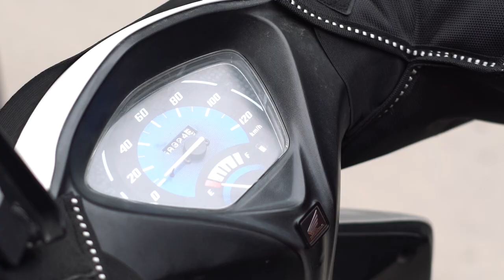Kendi işinin işçisi moto kuryeler: "Şehrin her sokağında varız, sokaklar bizim evimiz"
İnternet alışverişinin artmasıyla yaygınlaşan moto kuryelik zannedildiğinin aksine kendi hesabına çalışan esnaftan çok; şartlarını, ücretini, mesaisini firmaların belirlediği, risk ve maliyetlerini sıfırladıkları bir iş modeli.
Bu model emek sömürüsünü gizlemeye çalışmasının yanında örgütlülüğü de engelleme üzerine tasarlanmış ve bu alandaki kuralsızlık her yıl yüzlerce moto kuryenin iş cinayetinde ölümüne sebep oluyor.
Moto kuryeliğin tehlikeli işler sınıfında sayılması, iş baskısının, güvencesizliğin son bulması temel talepleriyle yan yana gelerek dernek çatısı altında birlikte mücadele eden moto kuryelerin haklı mücadelesinin yanındayız.